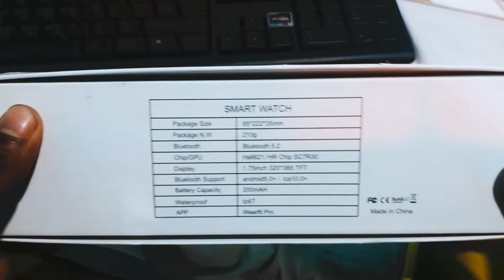hw22 smartwatch full review 2023 | hw22 smartwatch price in bd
I'm With Mehedi Hassan
Entrepreneur
Digital Center Bangladesh

This content is original and copyright to MvcTech™. Legal action will be taken against those who violate the copyright.

Mvc Tech – owned by Mehedi Hasan is one of the most  technology-based YouTube channels in Bangladesh.